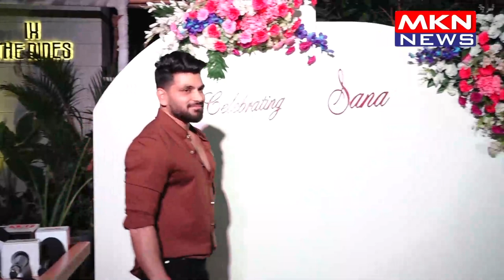B-town Celebrities Attend Sana Makbul's Red Carpet Birthday Event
Bollywood's glitterati graced Sana Makbul's red carpet birthday event, turning it into a night to remember. The celebration was a lavish affair, with the who's who of the industry in attendance, making it a truly star-studded occasion.